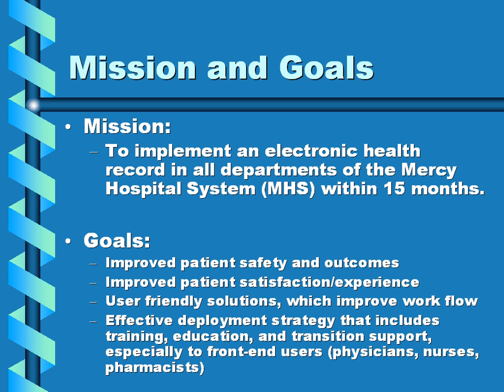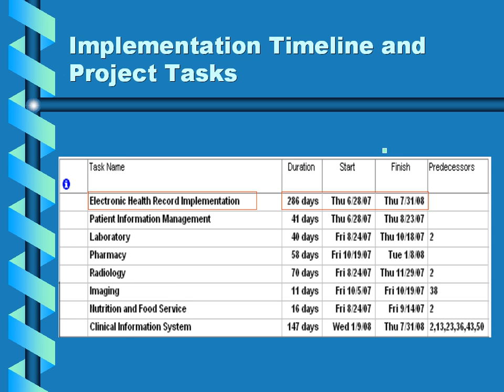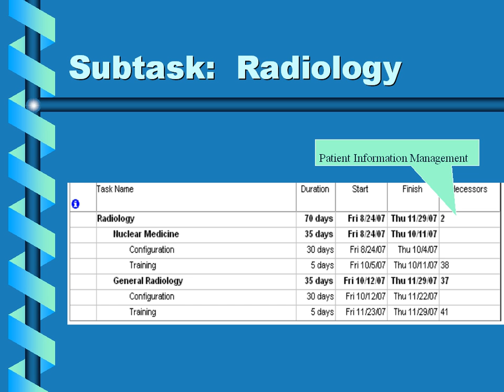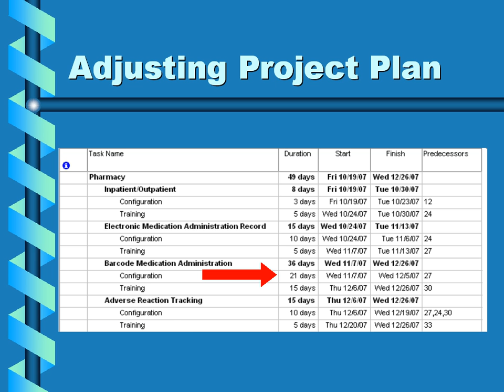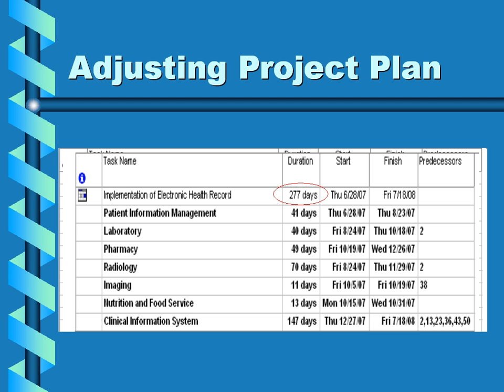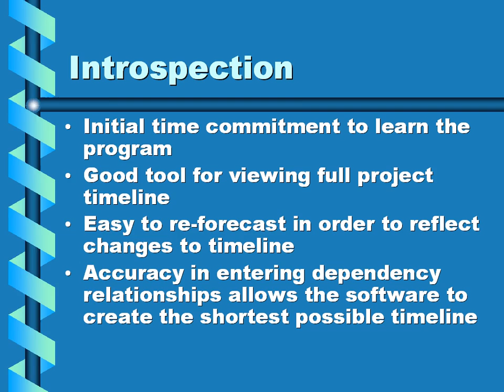EHR Implementation Timeline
Timeline for implementation of EHR for Mercy Hospital System using Microsoft Project